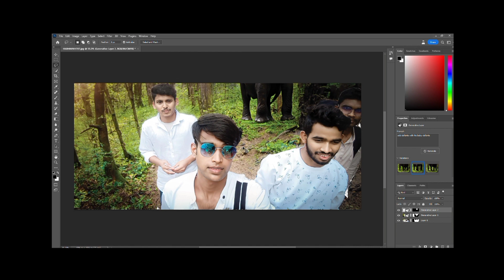One click Photoshop beta , generate and fill option , Photoshop 2023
I have Photoshop beta software ( official version )  free of coast
How i downloaded this If you are interested then comment more... I make video on this topic. thank you...🙏🏻🙏🏻